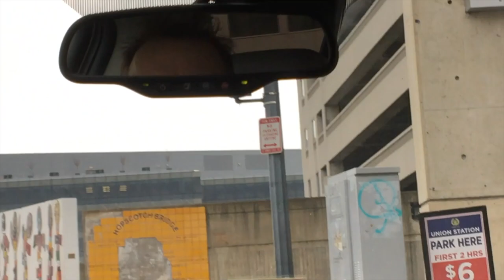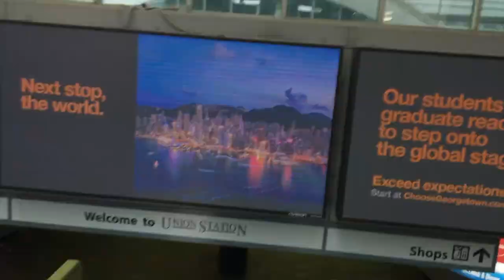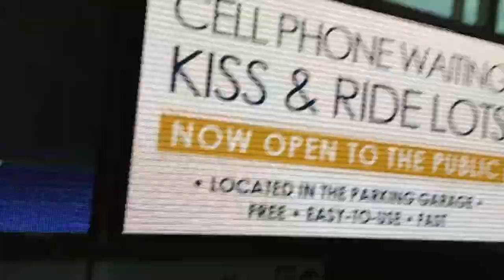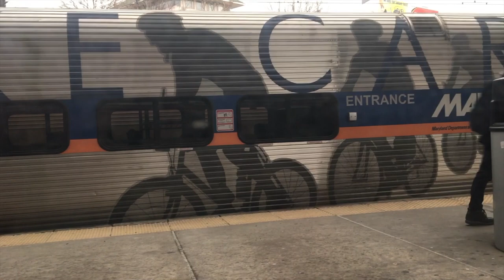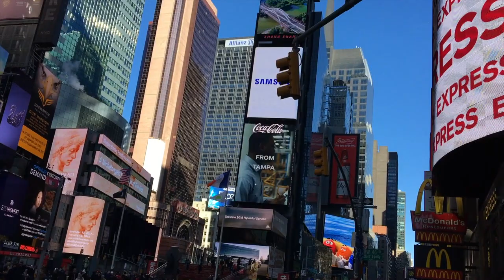The Holiday Trip To NYC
I was on a holiday for my family vacation. Then I originally finished the full video back in January.

0:06 - Hypnothis (Kevin Macleod)
4:46 - Call To Adventure (Kevin Macleod)
9:11, 23:56 - Reality Extended Version (Adventurer)
14:27 - Newborn (iMovie)
15:14 - Americana (Kevin Macleod)
18:33 - Cipher Extreme High Tone (Kevin Macleod)
22:20 - Piano Ballad (iMovie)

Credits: Spacey Club (iMovie)

NOTE: Some music artists and remix music are in
parentheses.